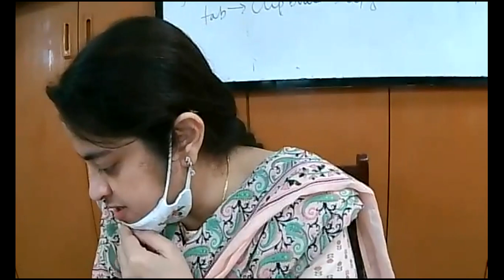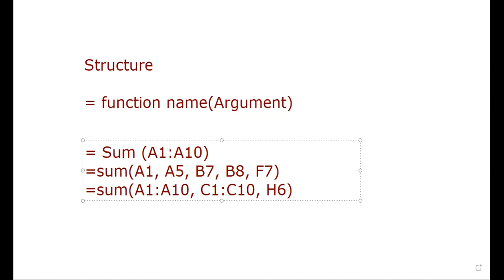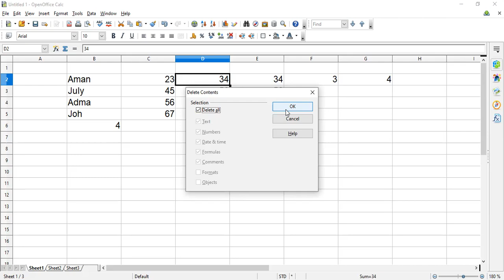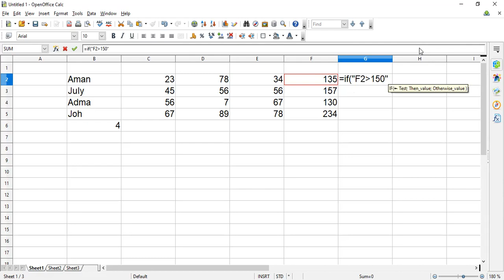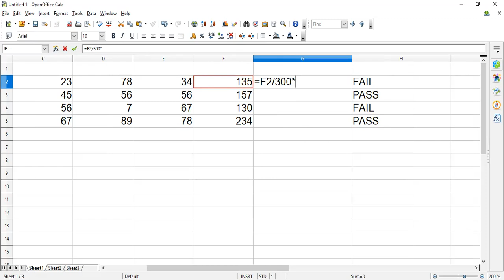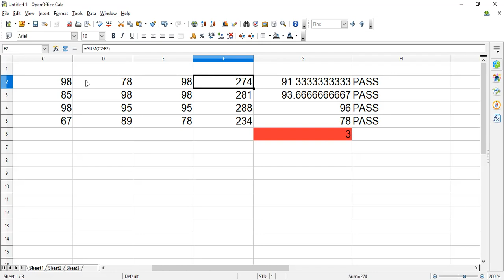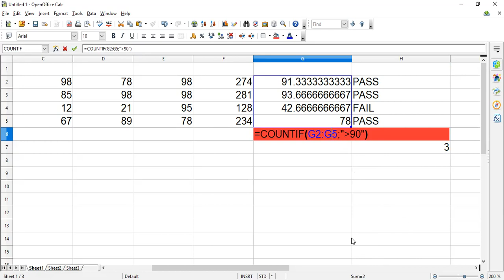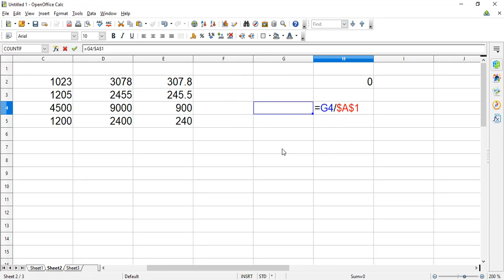30-10-21_Class IX - A_Computer